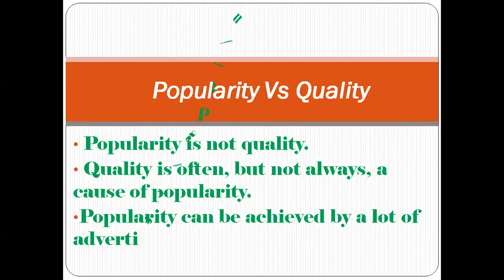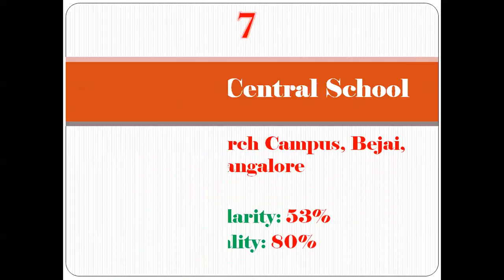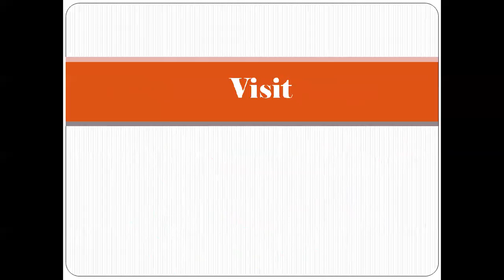Top 10 CBSE Schools Ranking In Mangalore | For More Details Refer Description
Top 10 CBSE Schools Ranking In Mangalore, Best School In Mangalore, Top School In Mangalore